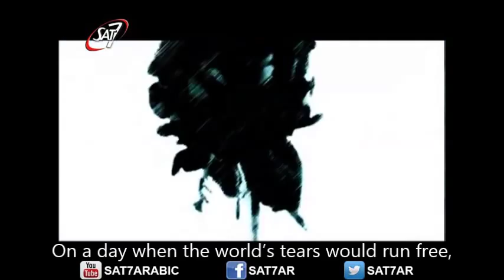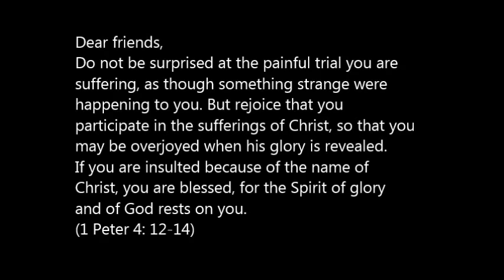Two Rows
Two Rows - a poem by Dr Shady George in response to the brutal execution of 21 Egyptian Christians by Islamic State in Libya in February 2015.

Two rows of men walked the shore of the sea,
On a day when the world’s tears would run free,
One a row of assassins, who thought they did right,
The other of innocents, true sons of the light,
One holding knives in hands held high,
The other with hands empty, defenseless and tied,
One row of slits to conceal glaring-dead eyes,
The other with living eyes raised to the skies,
One row stood steady, pall-bearers of death,
The other knelt ready, welcoming heaven’s breath,
One row spewed wretched, contemptible threats,
The other spread God-given peace and rest.
A Question...
Who fears the other?
The row in orange, watching paradise open?
Or the row in black, with minds evil and broken?